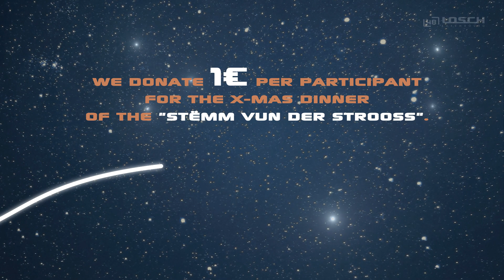XMAS TIME WITH LOSCH - TIME TO SHARE DREAMS TOGETHER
xmas.losch.lu

Une année passionnante 2019 touche à sa fin !
Tout d’abord, nous voulons vous remercier pour votre confiance tout au long de l’année écoulée.
Pour ce faire, nous vous avons préparé une surprise exceptionnelle.
Pour tous les clients, partenaires et amis de Losch Luxembourg, nous mettons en jeu
48 "Stollen" de Oberweis !

Partagez la joie et le bonheur des fêtes de fin d’année et gagnez, pour vos proches, une belle surprise de Noël.